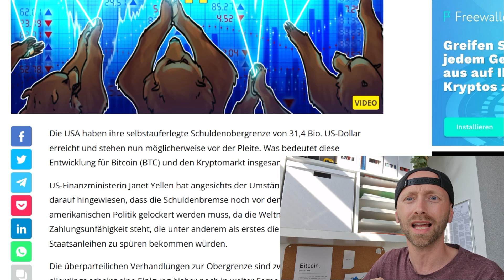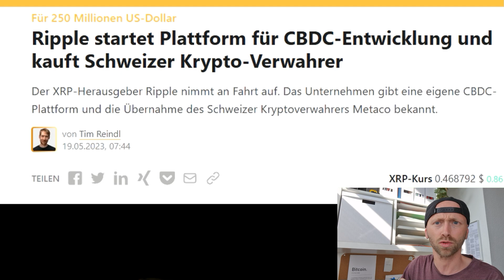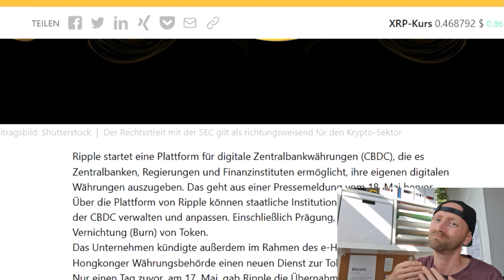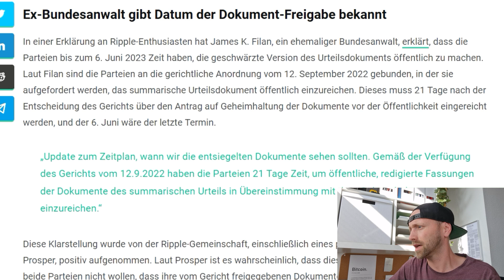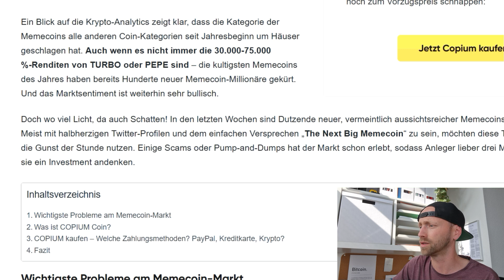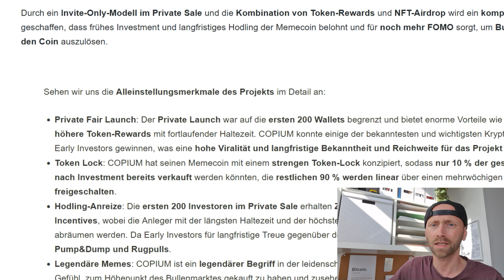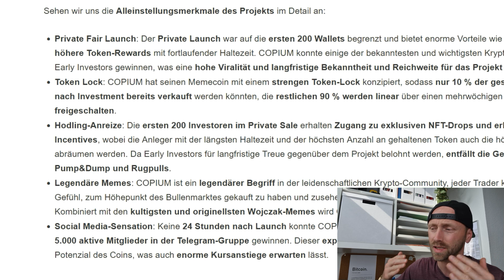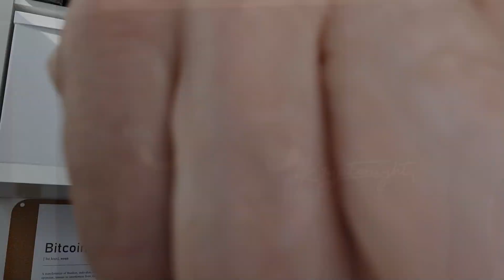XRP NEWS DEUTSCH:💥 HISTORISCH💥100% ? XRP-KURS vor MEGA Comeback! Ripple CBDC!💥 COPIUM ist anders🚀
Werbung🔝

Ist xrp in den usa handelbar?

Ja, XRP (Ripple) ist in den USA handelbar. XRP war in der Vergangenheit auf einigen Kryptowährungsbörsen in den USA gelistet und wurde von verschiedenen Handelsplattformen unterstützt. Allerdings gab es im Dezember 2020 eine Klage der US Securities and Exchange Commission (SEC) gegen Ripple Labs, das Unternehmen hinter XRP, mit dem Vorwurf, dass der Verkauf von XRP als nicht registriertes Wertpapier erfolgte. Seitdem haben einige Kryptowährungsbörsen in den USA den Handel mit XRP vorübergehend ausgesetzt oder eingeschränkt.

Es ist wichtig zu beachten, dass sich die Situation ändern kann und dass es ratsam ist, die aktuellen Informationen bei den entsprechenden Handelsplattformen oder Finanzregulierungsbehörden einzuholen, um den genauen Status des XRP-Handels in den USA zu überprüfen.

Ripple Partnerschaft mit SWIFT?

Ripple hingegen ist ein Unternehmen, das die Ripple-Technologie entwickelt hat. Diese Technologie basiert auf der Distributed-Ledger-Technologie (DLT) und verwendet das Ripple-Protokoll (auch bekannt als XRP Ledger), um schnelle und kostengünstige grenzüberschreitende Zahlungen zu ermöglichen. Ripple hat auch die Kryptowährung XRP entwickelt.

Obwohl SWIFT und Ripple unterschiedliche Ansätze zur Abwicklung von Zahlungen haben, haben einige Banken und Finanzinstitute begonnen, Ripple-Technologien zu erkunden, um ihre eigenen grenzüberschreitenden Zahlungsprozesse zu verbessern. Einige Banken nutzen RippleNet, ein Netzwerk von Finanzinstituten, die die Ripple-Technologie nutzen, um Zahlungen abzuwickeln. Es gibt jedoch keine direkte Integration oder Partnerschaft zwischen SWIFT und Ripple, sondern eher eine indirekte Nutzung von Ripple-Technologien durch bestimmte Banken, die auch Mitglieder des SWIFT-Netzwerks sind.

Ripple-Prozess: SEC veröffentlicht historische Hinman-Rede – XRP-Kurs rüstet sich für ein grandioses Comeback!

Ex-Bundesanwalt gibt Datum der Dokument-Freigabe bekannt

In einer Erklärung an Ripple-Enthusiasten hat James K. Filan, ein ehemaliger Bundesanwalt, erklärt, dass die Parteien bis zum 6. Juni 2023 Zeit haben, die geschwärzte Version des Urteilsdokuments öffentlich zu machen. Laut Filan sind die Parteien an die gerichtliche Anordnung vom 12. September 2022 gebunden, in der sie aufgefordert werden, das summarische Urteilsdokument öffentlich einzureichen. Dieses muss 21 Tage nach der Entscheidung des Gerichts über den Antrag auf Geheimhaltung der Dokumente vor der Öffentlichkeit eingereicht werden, und der 6. Juni wäre der letzte Termin.

    „Update zum Zeitplan, wann wir die entsiegelten Dokumente sehen sollten. Gemäß der Verfügung des Gerichts vom 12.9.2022 haben die Parteien 21 Tage Zeit, um öffentliche, redigierte Fassungen der Dokumente des summarischen Urteils in Übereinstimmung mit dem Geheimhaltungsantrag einzureichen.“

⏱️Timestamps:
00:00 Krypto Themen & XRP News!
01:22 Schuldenobergrenze der USA: Bitcoin (BTC) als Profiteur der Krise?
03:20 Ripple startet Plattform für CBDC-Entwicklung!
05:07 XRP-Kurs rüstet sich für ein grandioses Comeback !
07:48 Copium Token-Ist anders?
12:54 Xrp news Fazit!